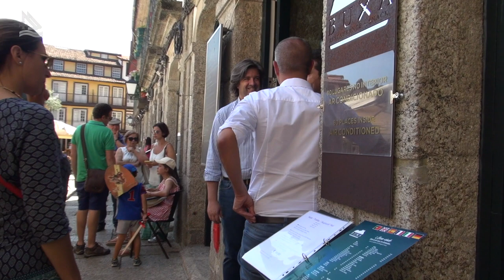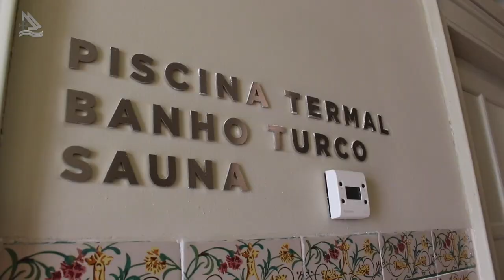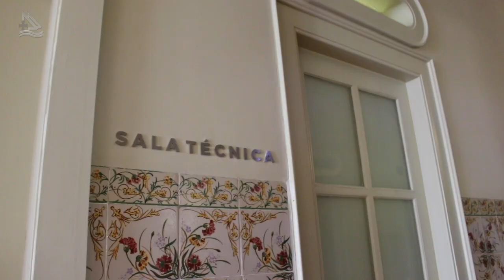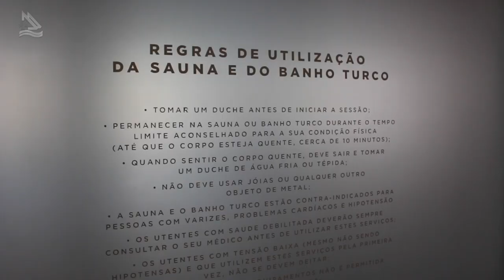Guimarães, muitas surpresas 02 (Programa Assim é Portugal Oficial)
Guimarães, muitas surpresas 02 - Pgm 550 - 02